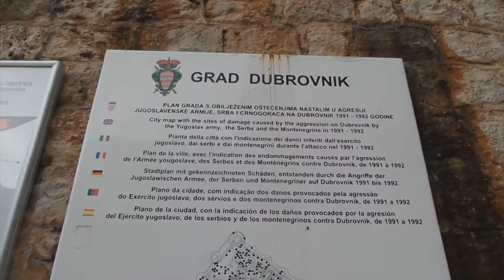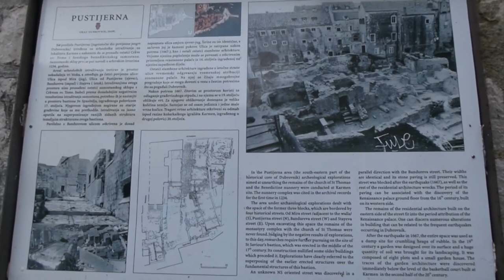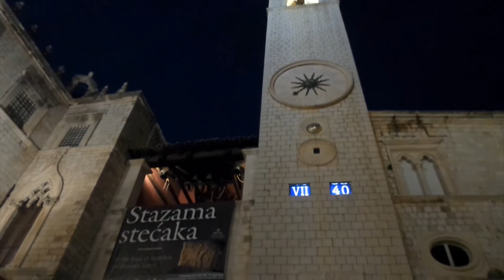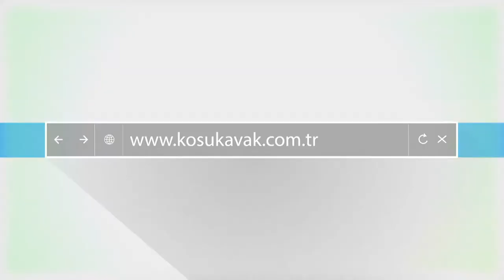Tarihi Dubrovnik şehirinde devr-i alem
Adres:Hacı Ahmet Mah. Yahya Köprüsü Sok No:1 D: B14 Ofton Elysium Soul Beyoğlu İstanbul
Adres2:Arap Çeşme Mah. Namık Kemal Cad. No:2 K:3 Ofis:8 Gebze Kocaeli